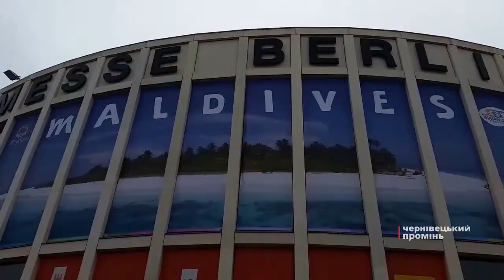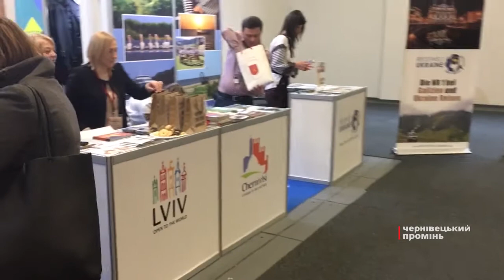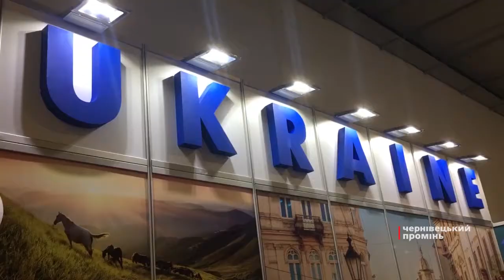Чернівецька делегація повернулась з найпотужнішої туристичної виставки у світі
ITB Berlin об’єднала 187 країн з п'яти континентів світу. Участь у цьому заході – один із кроків до покращення міжнародного іміджу столиці Буковини і приваблення інвестицій до міста – впевнені представники чернівецької делегації.